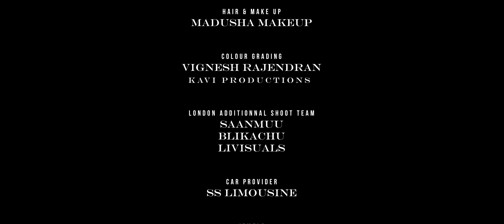Agaligai | Official Music Video | Ratty Adhiththan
Presenting the official music video for Agaligai from Ratty Adhiththan's album Padaiyon!

Video produced by Canada Tamil Pasanga & Dasakreevar Productions

Music
M.Kowtham

Mix & mastering
Princeten charles

Cast
Ratty Adhiththan & Lavi

Direction
Kaanoli & Ashpix Frames

Dop & editing
Prech Rajah
Ashpix Frames

Madusha MakeUp

Colour grading
Vignesh Rajendran

London additionnal shoot team
Saanmu Films
Pangu
Livisual

Car provider
SS Limousine

Jewels
Jodhi Paris

Mathilde
Ashpix Frames

Free To Roll
Victor Denay
A.G

Label  Oru Nation Entertainment